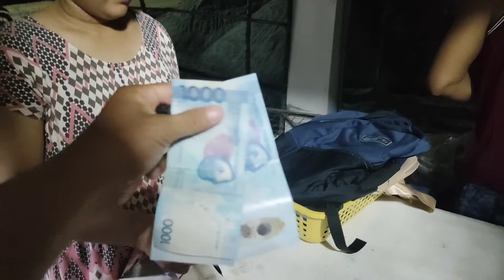back to school pamimili ng gamit ng mga anak ko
pamimili ng gamit ng mga anak koback to school